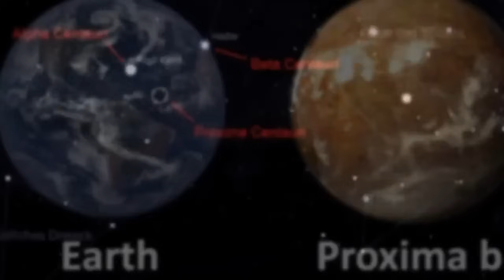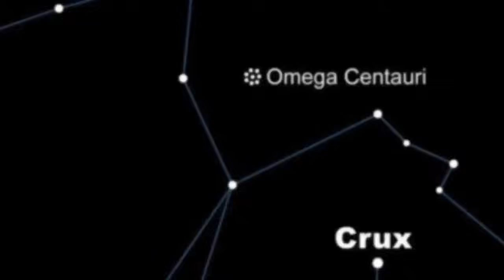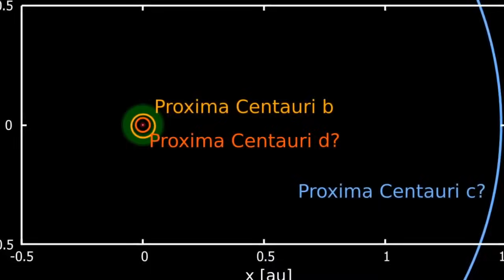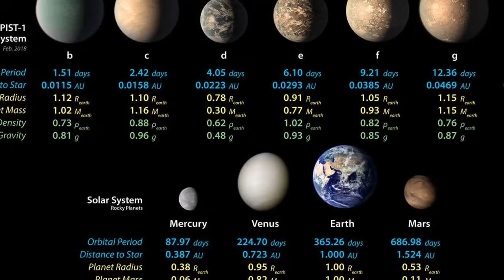James Webb Space Telescope JUST Unveiled The Clearest IMAGE Of Proxima B Seen In History!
In the boundless expanse of our universe, where the mysteries of the cosmos unfold like an intricate tapestry, there exists a celestial marvel that has long captivated the imagination of stargazers and scientists alike—the enigmatic Proxima B.

For centuries, astronomers have gazed into the cosmic abyss, yearning to unlock the secrets held by this distant exoplanet. After years of meticulous preparation, tireless dedication, and an insatiable thirst for discovery, the James Webb Space Telescope has emerged as our cosmic sentinel, peering into the vastness of space with unprecedented precision.

The unveiling of Proxima B through the lens of the James Webb Space Telescope marks a pivotal moment in our exploration of the cosmos. This revolutionary telescope, merely in its third year of service, has quickly become a beacon of scientific excitement, offering a portal into the cosmic wonders that lie beyond our familiar celestial sphere.

As the largest and most powerful space telescope ever constructed, the James Webb Space Telescope has not merely observed Proxima B; it has unraveled layers of its mysteries, providing astronomers with unprecedented insights into the very fabric of this distant world. The infrared observatory of this technological marvel has bestowed upon scientists breathtaking views, transcending the boundaries of our conventional understanding.